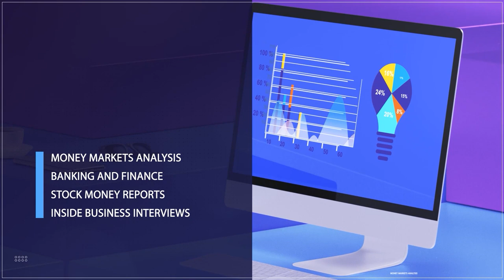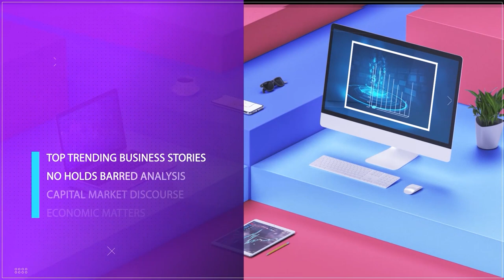Nigerians Grown Over Cyber Security Levy Imposed By CBN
Nigeria is currently grappling with a substantial inflation rate of 33.2% in March. The recent directive issued by the Central Bank of Nigeria (CBN) regarding a cybersecurity levy has sparked widespread discontent among the populace.
The CBN's directive mandates banks to initiate the deduction process for the cybersecurity levy, which will be overseen by the Office of the National Security Adviser (NSA).
This levy, aimed at bolstering cybersecurity measures, has faced strong opposition from Nigerians who are already burdened by the escalating cost of living. Numerous Nigerians have expressed their displeasure with the levy, underscoring the financial strain it will place on them.

Also on the agenda for today is the latest report published by the International Rescue Committee (IRC) and its collaborators indicates that around 16% of Nigerians will confront severe food insecurity or hunger from June to August 2024. In comparison to the previous year's findings, the 2024 figure is higher, signaling a growing prevalence of hunger and deteriorating living conditions not only in Nigeria but  in West and Central Africa.